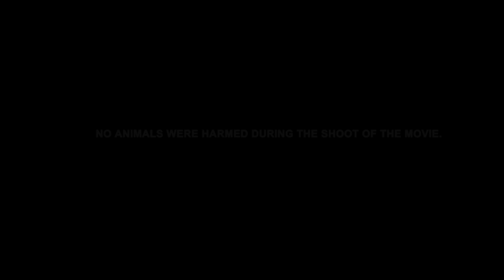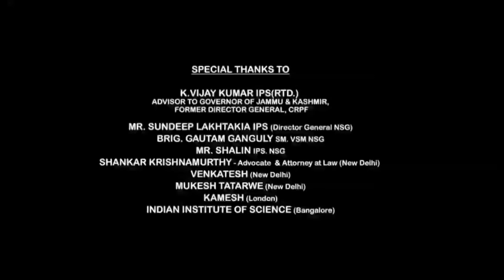Kaathuvaakula Rendu Kaadhal Full Movie In Hindi | Vijay Sethupathi, Nayanthara | Review & Fact